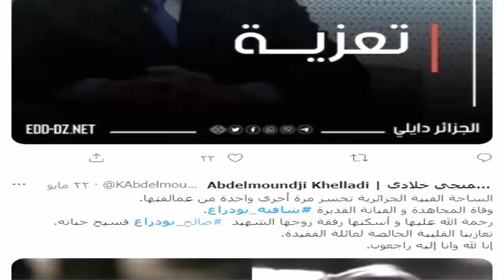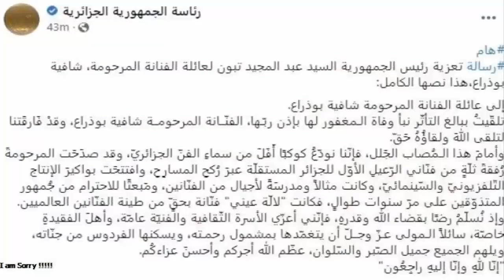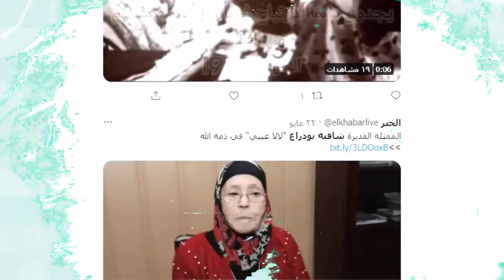عااجل: لن تصدق ما هو مرض الفنانة الجزائرية شافية بوذراع الذى تسبب بوفـاتها واكتشفه الطبيب صدم اسرتها